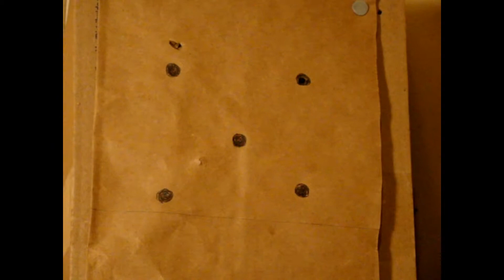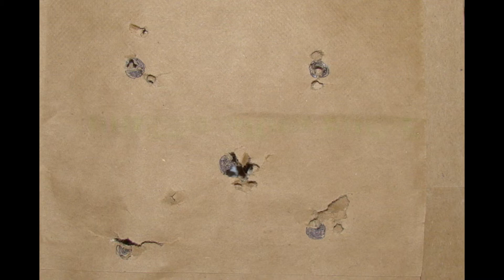Ten shots with my white gripped CR150 type 1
Hopefully I'll be doing some hunting soon
This is another one of my cabin fever videos, decided to try the white gripped type 1 Crosman 150 and forgot this gun shoots a little higher than the one that I'm use to